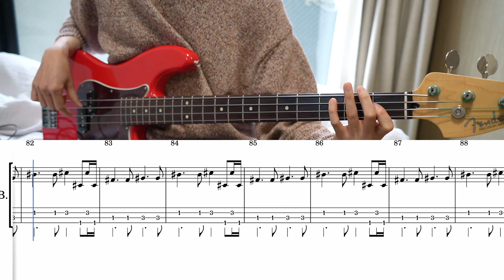Savage Garden - I Knew I Loved You(Bass cover + Tabs)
Other Equipments:
- Universal Audio VOLT 176
- MacBook Pro
- GarageBand